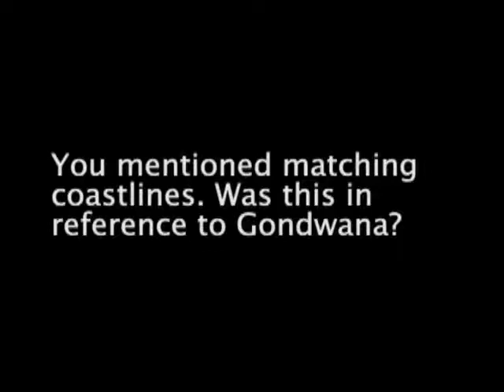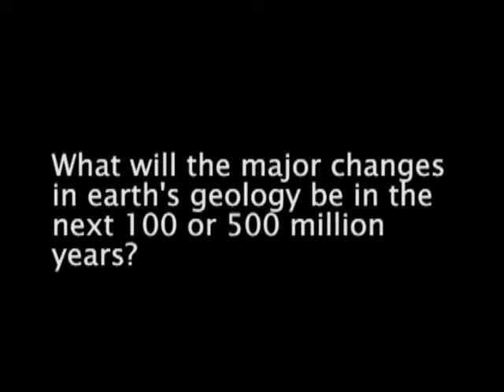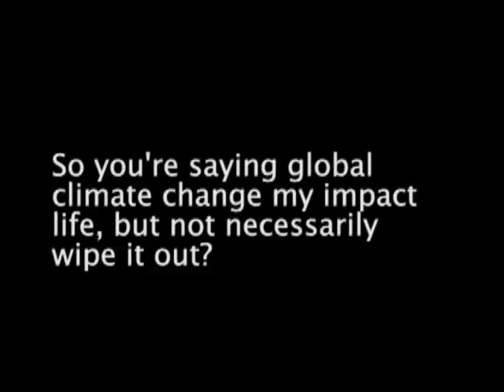Evolution of Evolution: Interview with Paleoclimatologist Judy Totman Parrish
One of Darwin’s contemporaries, Charles Lyell, published “Principles of Geology”; his picture of Earth history as a grand procession of change would greatly influence the thinking of one of the world’s foremost naturalists, Charles Darwin.

Provided by National Science Foundation

Support our studio:
We are a synthetic science channel. Provide scientific knowledge about all aspects of life, for you, and your family.
We're dedicated to unearthing facts, debunking myths and on an unstoppable search for scientific truth. Learn about outer space, leading scientific exploration, new technology, earth science basics, & more.
Science Ping is as much a source for learning as it is a playground for experiment, connects you to the science that's all around us.